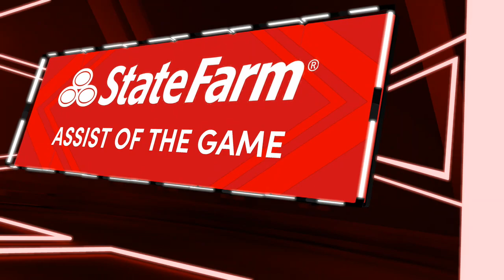Los Angeles Lakers vs Memphis Grizzlies | NBA Full Game Highlights - NBA Today Live 2/12 (NBA 2K21)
Los Angeles Lakers vs Memphis Grizzlies| NBA Full Game Highlights - NBA Today Live 2/12 (NBA 2K21)  LeBron James and Anthony Davis take on Ja Morant in NBA 2/12/2021 action, who will win?